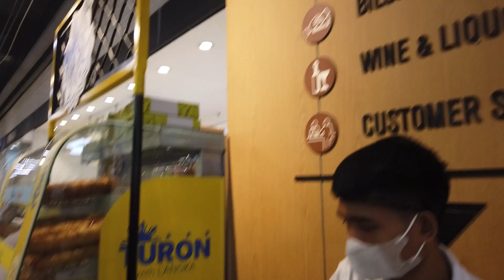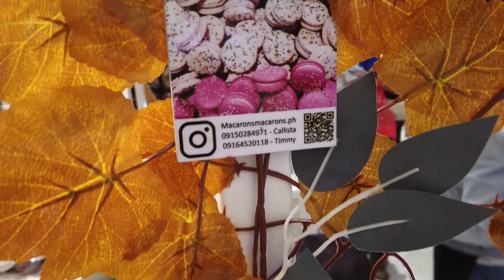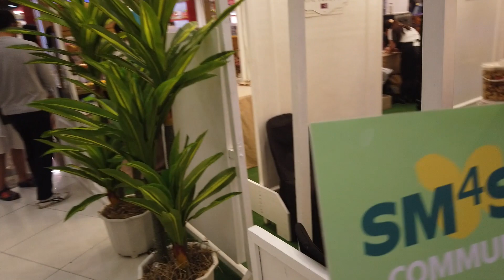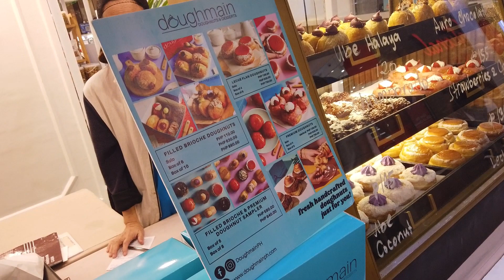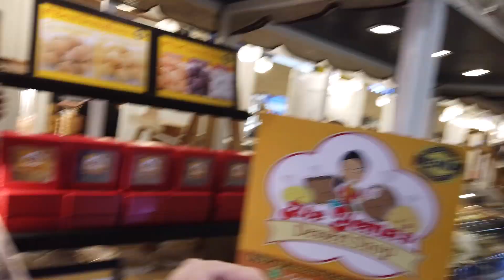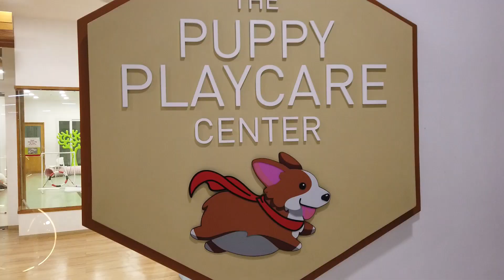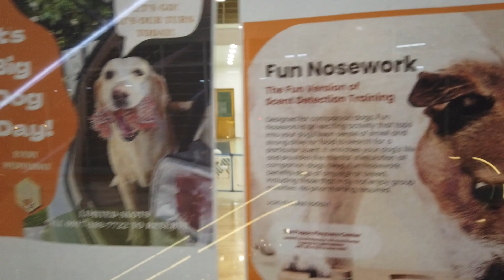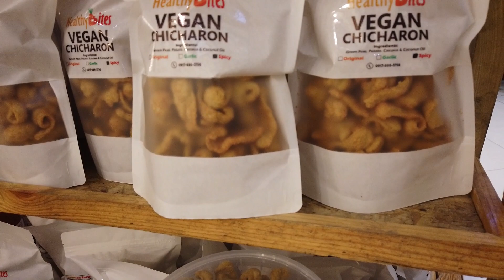Complete Tour|SM Aura Premier Taguig City|Best Mall in Bonifacio Global City for Shopping & Dining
26th Street Corner McKinley Parkway Bonifacio Global City, Taguig City Philippines